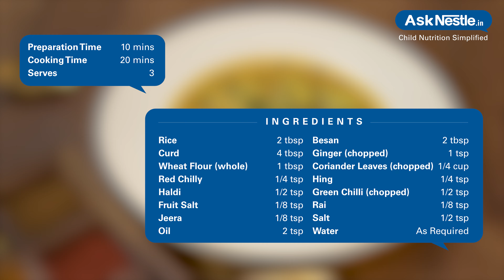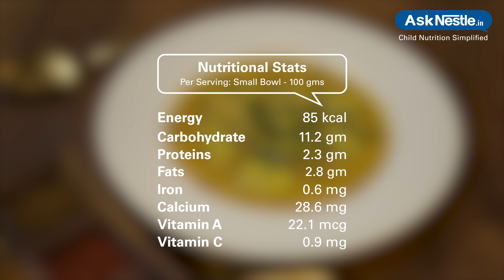Bhaat With Muthia Gravy Recipes | Healthy Food Recipes For Kids | Ask Nestlé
Hot and mildly spicy dish is apt for light lunch or dinner. a good combination of rice, flour and curd that is tasty and healthy in one go!